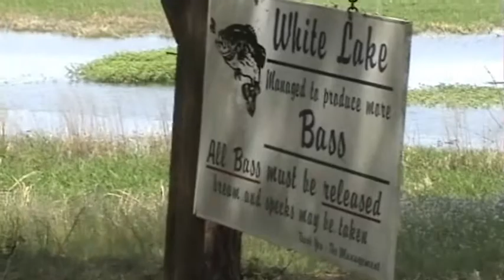Bass Fingerlings 2013